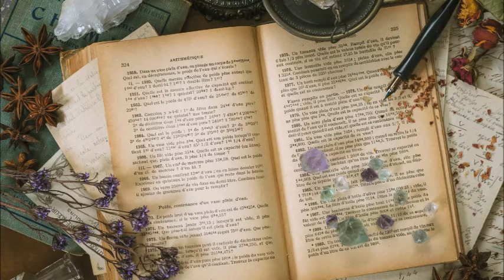Hiroyuki Watanabe: III Encounter with a Witch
Since I want to concentrate on composition,
I will write detailed explanations when I can write.